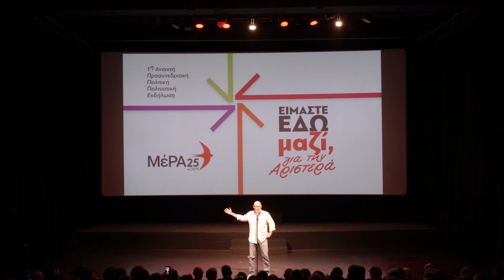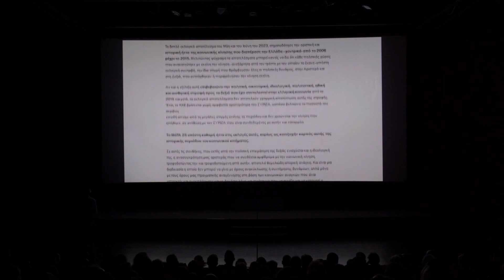Γρηγοριάδης: Το μόνο αντίδοτο σε όσα βιώνουμε είναι η πραγματική Αριστερά να συνομιλήσει μεταξύ της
Ο πρώην βουλευτής και ηθοποιός Κλέωνας Γρηγοριάδης στην 1η Ανοιχτή Προσυνεδριακή Πολιτική Πολιτιστική Εκδήλωση του ΜέΡΑ25 στον κινηματογράφο ΤΡΙΑΝΟΝ σχολίασε την πολιτική επικαιρότητα, την ήττα της Αριστεράς και την ανάγκη πραγματικού διαλόγου (aristera.eu), ενώ δήλωσε πως είναι ("είμαστε") στο πλευρό των Παλαιστινίων και της έφηβης κοπέλας που ξυλοκοπήθηκε από άνδρες της ΟΠΚΕ.

Για να μαθαίνετε τα νέα, τις δράσεις και την πολιτική του ΜέΡΑ25 επισκεφθείτε μας στο